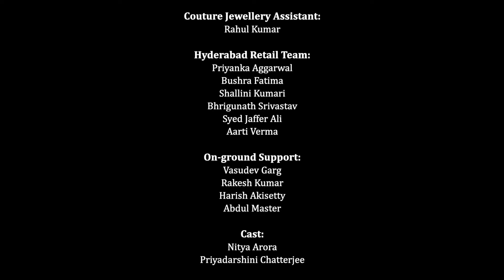‘UNIVERSAL LOVE’ |GAURAV GUPTA | COUTURE 2021-22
Love makes us travel all universes, Love makes the cosmos go around, Love is all.

While living in the middle of a pandemic the only emotion that drives us is love. Gaurav Gupta Couture 2021/22 is a film presentation titled ‘Universal Love’, that expands on the movement that ‘Name is Love’, our previous couture show started - where love transcends beyond definitions and identities; where love is just pure love.
With this couture presentation we strive to bring perception to the dialogue surrounding sexualities, gender fluidity, boundaries and identities because there is always a reason to keep celebrating love in all its forms, ages, sizes, shapes and colours.

Gaurav Gupta Couture 2021/22 is inspired by the Universe. The expanse of the cosmos, the millions of stars, the axis and the movement of all planets; sprinkling and spiralling in infinite loops of time, meteoric showers and racing comets inspire abstract galactic embroideries and silhouettes. The garments exude a sense of expanse and grandeur of the cosmos. All done to strive -perfect harmony and love.

The collection is shamelessly glittering and glamorously star like.
A gown in neptune blue with embroidery strokes that look like comets flying, and the structure having an endless rhythmic quality. A concept lehenga sculpted in cosmic grey, embellished with sprinkles of shaded glass in blue and gunmetal. A hybrid Indian gown in asteroid pink with a large multi layered skirt  and rainshower patterned embroidery.  A cosmic violet gown with  fan-like structures giving a sense of movement and rhythm for a futuristic princess.

The film shot at the ‘Mirror of the Sky’- Taj Faluknama, merges a modern lifestyle with ancient heritage. This architectural gem reflects the passion it was built with, where each element exudes obsession with various global cultures.

Gaurav Gupta Man - even bolder and sexier this year comes in stark black & white, night teal and neptune blue. Lines run across jackets forming new constellations. Sharp metallic accents meticulously sculpted on velvet tuxedos and exaggerated flared trousers give flight to the edit.

Gaurav Gupta Couture
Silhouettes : Big Ball Gowns, Slithering Slim Gowns, Short Party Dresses, Hybrid Lehengas & Concept Saree Gowns
Colours : Space Grey, Neptune Blue , Asteroid Pink, Cosmic Violet, Saturn Gold
Fabric : Silk Crepe, Organza, Silk Dupion, Silk Georgettes ,Tulle

Gaurav Gupta Man
Silhouettes: Tuxedos, Bandhgalas, Jackets, Flared Trousers
Colours: Black, White, Night Teal, Neptune Blue
Fabric: Velvet, Egyptian Cotton, Wool